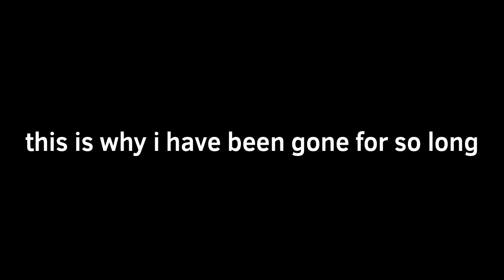Teaser for someting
Made in flipaclip :D

Ya ummmmm that is that I guess